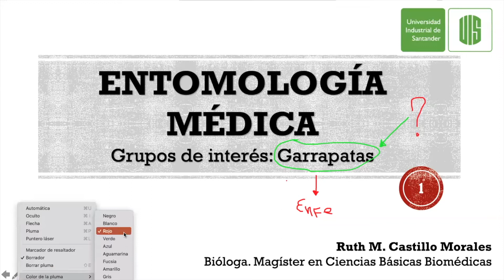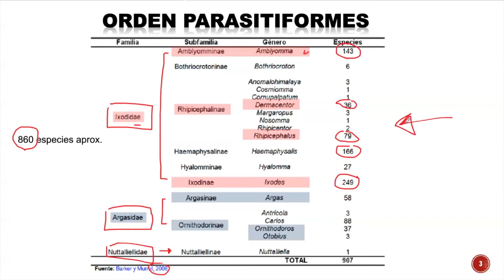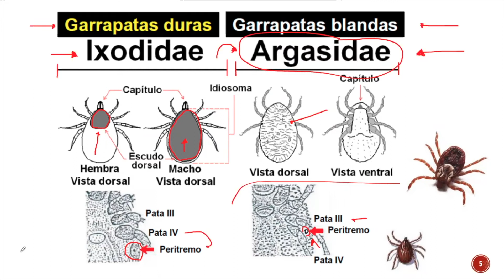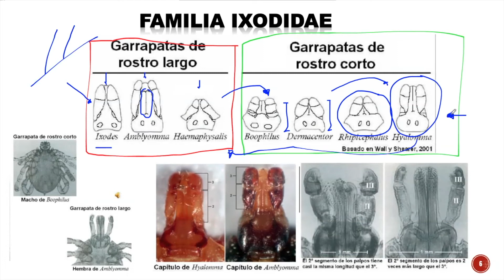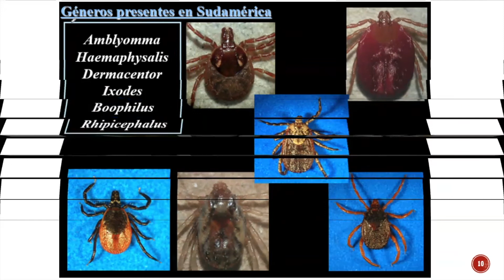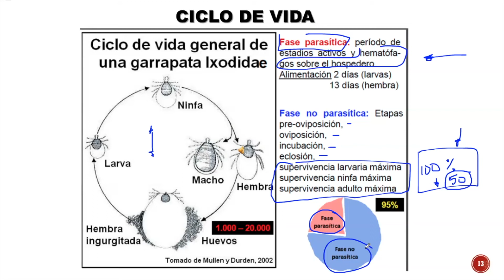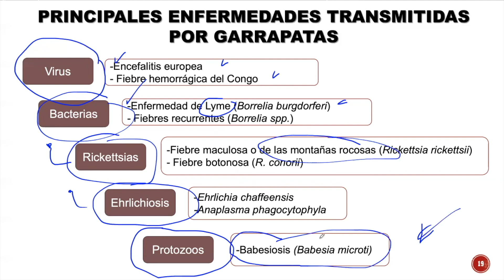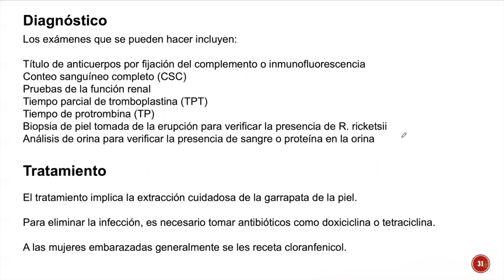Garrapatas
Charla sobre garrapatas